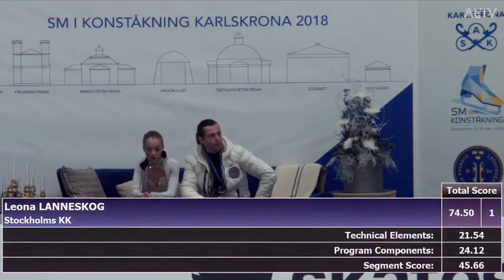Leona Lanneskogs fria programm U13 SM i Konståkning 2018